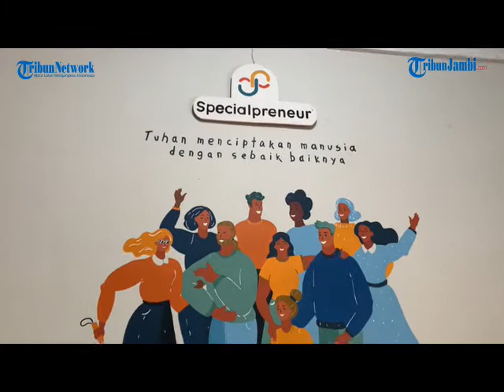RUMAH KREASI AKSARA WADAH BAGI ANAK ANAK DISABILITAS KUALA TUNGKAL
TRIBUNJAMBI.COM, KUALA TUNGKAL-Keterbatasan yang di miliki seseorang terkadang membuatnya merasa minder atau tidak percaya diri untuk melakukan sesuatu. Padahal sebetulnya jika mampu mengalahkan rasa minder tersebut hal besar akan menanti kita.

Seperti halnya yang di lakukan oleh anak-anak disabilitas yang tergabung dalam Yayasan Special Preneur Kuala Tungkal, Kabupaten Tanjung Jabung Barat.  Anak-anak disabilitas yang ada di Yayasan Special Preneur merupakan anak-anak yang di anugrah kan dengan kemampuan yang luar biasa.